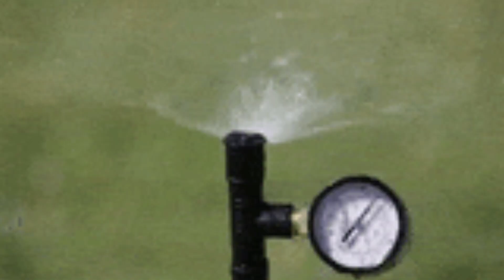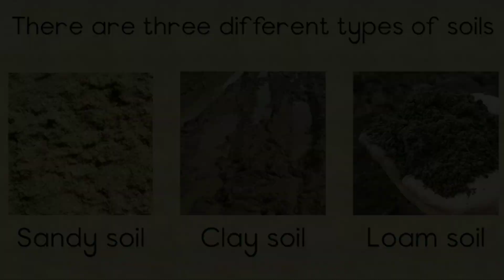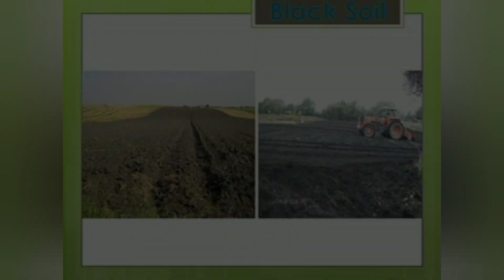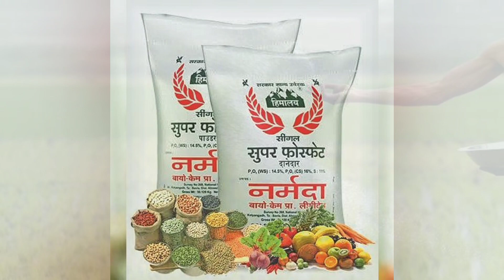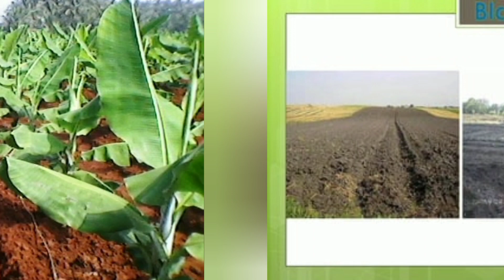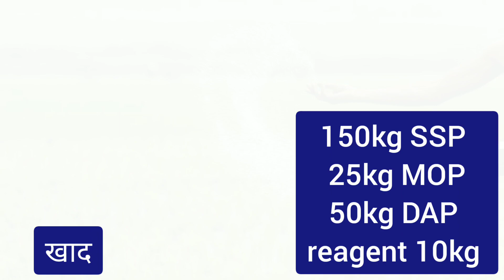केले कि खेती बारिश मे सम्‍पुर्ण जानकारी part 01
Title: Banana Farming: Cultivation, Techniques, and Best Practices
Banana cultivation
Banana farming techniques
Banana varieties
Banana plantations
Banana crop management
Banana irrigation
Banana fertilization
Banana disease control
Banana pest management
Banana harvesting
Banana post-harvest practices
Banana market analysis
Banana market channels
Sustainable banana farming
Organic banana farming
Tropical agriculture
Soil preparation for bananas
Banana farming best practices
Banana production
Commercial banana farming

Introduction:

Banana farming is a significant agricultural practice that involves the cultivation of one of the most widely consumed fruits worldwide. Bananas are not only delicious and nutritious but also offer numerous health benefits. In this comprehensive guide, we will delve into the various aspects of banana farming, including cultivation techniques, best practices, and factors that contribute to a successful banana farm.

1. Banana Varieties:

Banana farming encompasses a wide range of banana varieties, each with its own distinct characteristics. The most commonly cultivated banana types include Cavendish, Lady Finger, Plantain, and Red Banana. It is crucial for farmers to select the appropriate variety based on factors such as local climate, market demand, disease resistance, and intended use.

2. Climate and Soil Requirements:

Bananas thrive in tropical and subtropical regions, with optimal temperatures ranging between 25°C and 30°C (77°F and 86°F). They require a frost-free environment and an annual rainfall of 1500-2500 mm (60-100 inches). Well-drained soils with good water-holding capacity, rich organic matter content, and a pH range of 6-7 are ideal for banana cultivation. Conducting a soil analysis before planting is essential to ensure proper nutrient management.

3. Land Preparation and Planting:

Land preparation is a critical step in banana farming. Clearing the land of any weeds, debris, or unwanted vegetation is necessary to create a clean and healthy growing environment. Farmers can employ manual, mechanical, or chemical methods for land preparation, depending on the scale of their operations. Following land preparation, farmers can establish the banana plantation through the use of either suckers or tissue culture plantlets. Planting should be done during the onset of the rainy season to facilitate adequate root establishment. continue in next part.